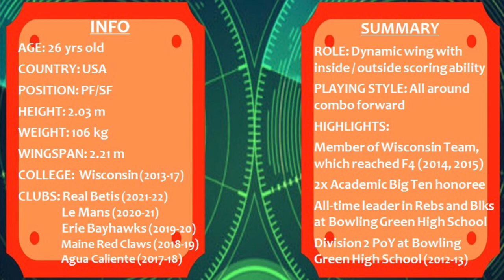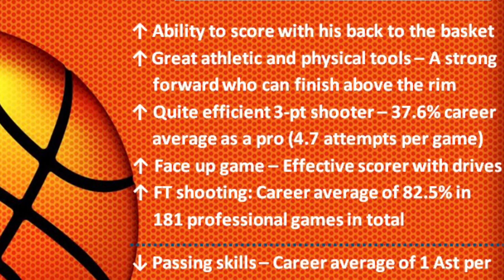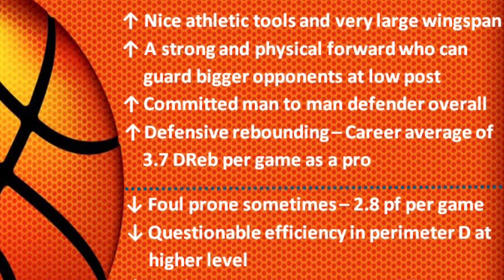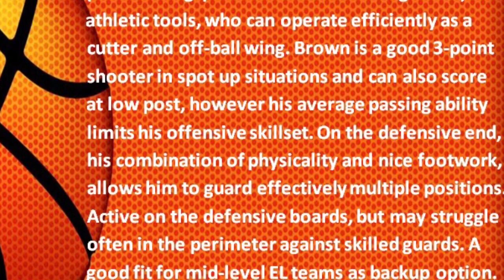Vitto Brown || 2021-22 Early Season Scouting Report